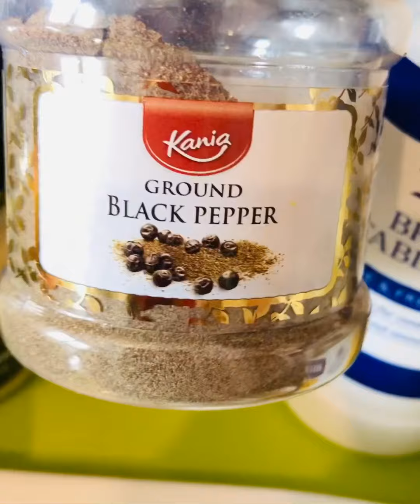Salade macédoine recette simple et rapide à faire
Salade macédoine